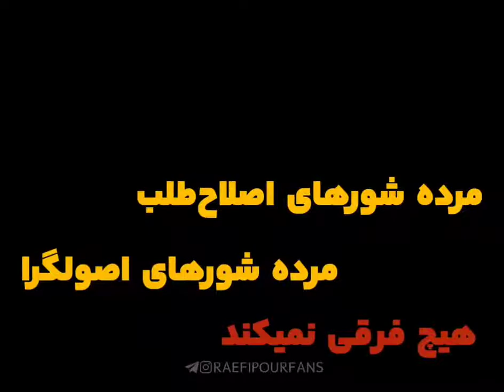استاد رائفی پور - دوازده سال پیش استاد و اصولچرایان